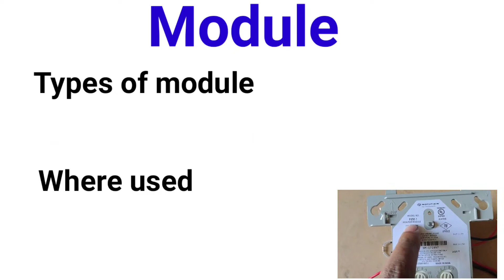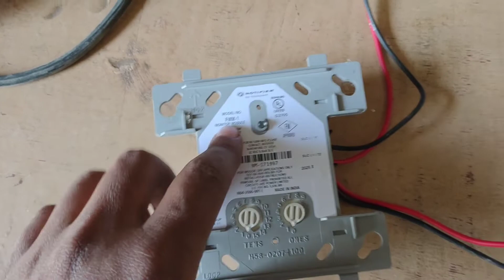Isolation Module & Monitor Module and How it works||Modules Kaise kaam Karta Hai?Integration 🔥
Isolation Module & Monitor Module and How it works||Modules Kaise kaam Karta Hai?🔥

Monitor Module Integration with Fire Alarm Panel.